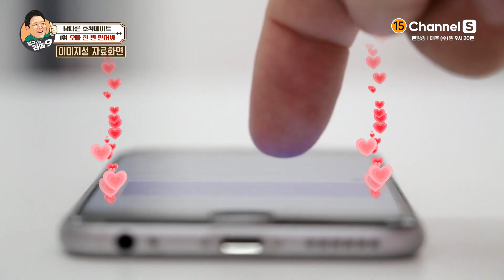여동생을 지키기 위해 맹견에 대신 물린 6살 히어로 [김구라의라떼9] | EP.27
김구라의 라떼구 27회 [남다른 호적메이트]
1위 오빠 한 번 믿어봐
매주 수요일 밤 9시 20분 채널S에서 만나요❤

채널번호: SK B tv 1번 / KT Genie TV 70번 / LG U+TV 62번 / B tv 케이블 디지털 0번 / B tv 케이블 다이렉트 4-2번 / LG헬로비전 81번 / HCN 69번 / 딜라이브 74번 / skylife 150번 / 그 외 채널번호는 미디어에스 홈페이지에서 확인하세요!